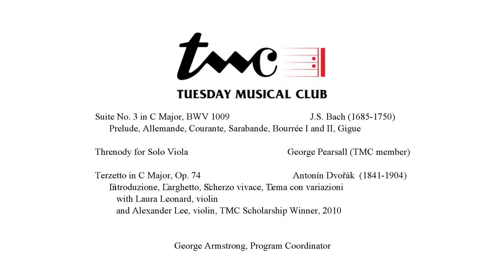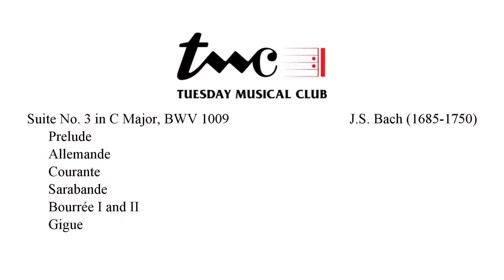TMC Recital Series -- John McCarthy, Viola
THE RECITAL SERIES
Presents  John McCarthy, Viola
Assisted by Laura Leonard and Alexander Lee

Tuesday, May 4, 2021 - 1:00pm

               Program

Suite No. 3 in C Major, BWV 1009                                  J.S. Bach (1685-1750)
Prelude
Allemande
Courante
Sarabande
Bourrée I and II
Gigue

Threnody for Solo Viola                                          George Pearsall (TMC member)

Terzetto in C Major, Op. 74                                       Antonín Dvořák  (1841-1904)
 Introduzione
 Larghetto
 Scherzo vivace
 Tema con variazioni
Laura Leonard, violin
Alexander Lee, violin, TMC Scholarship Winner, 2010

                                               George Armstrong, Program Coordinator                    .